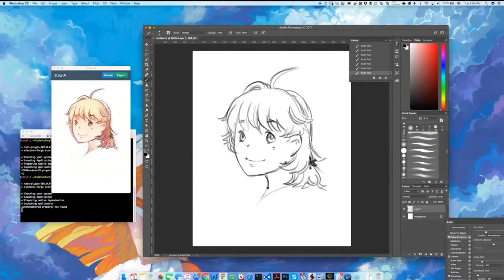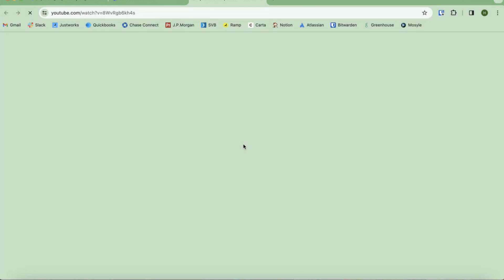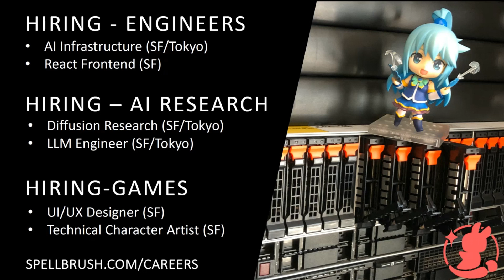Cory Li - Spellbrush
Gaming studio using breakthroughs in generative AI to build the first AI generated anime video game.

Founder: Cory Li

Open roles: Al Infra Engineer, React Frontend, Diffusion Research, LLM Engineer, UI/UX Designer and more